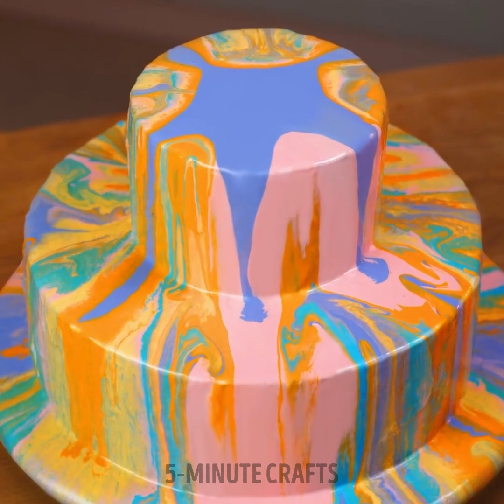Creative And Easy Ways To Decorate A Cake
Whether you're baking for a special occasion or simply craving a homemade treat, these decorating ideas will make your cakes look as amazing as they taste. You'll learn how to use everyday kitchen tools and simple ingredients to create visually appealing textures, patterns, and shapes. From birthday cakes to wedding masterpieces, these decorating tips are versatile and adaptable to suit any celebration.

TIMESTAMPS:

00:01 How to make a jelly cake with jelly balls
00:22 Easy Rainbow Crepe Cake
00:47 Barbie Cake Idea
01:10 Pancake Art Tutorial
01:48 Mirror Glaze Cake